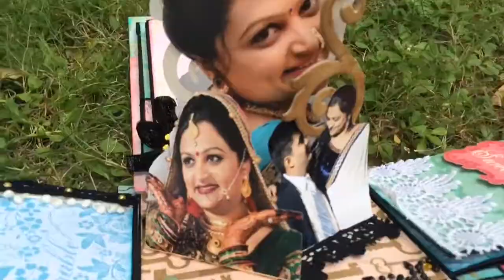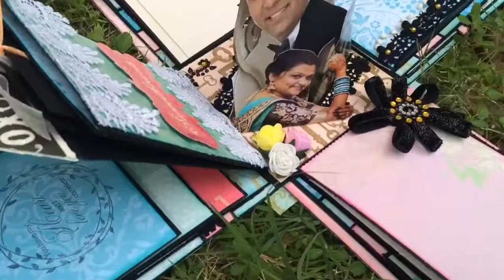Explosion box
An explosion box in the form of house which can accommodate 65 photos or more.